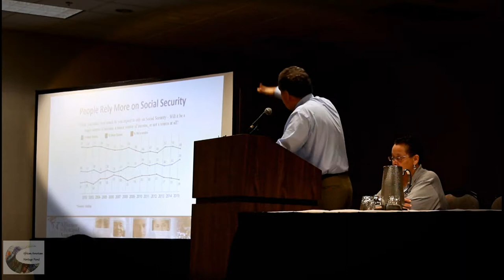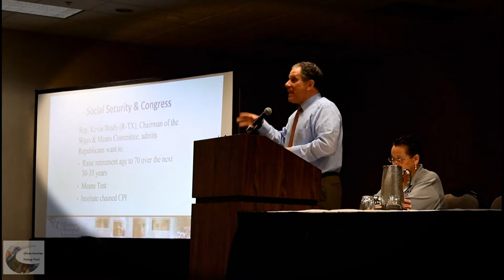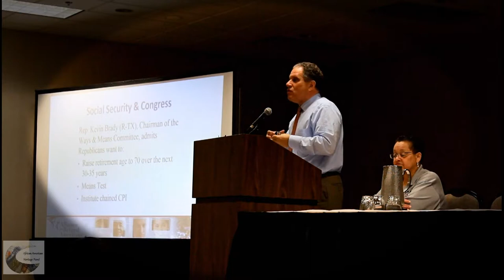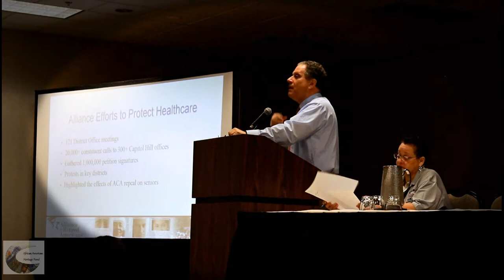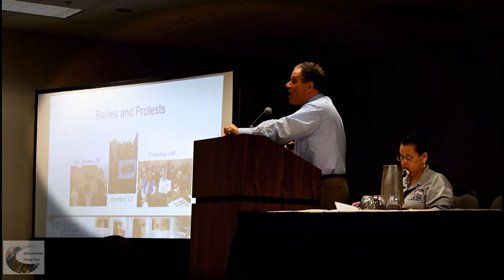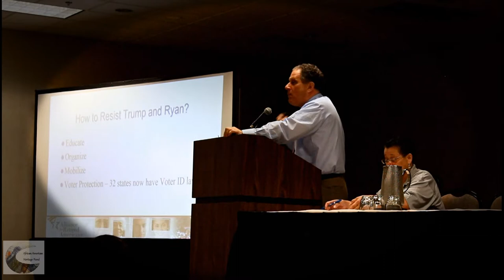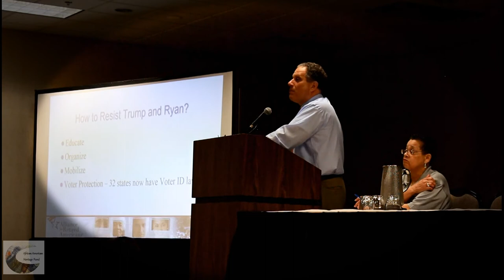CBTU CONVENTION 2017 on Social Security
The subject: Social Security was very helpful to the retirees of SEIU 721. Take a look and learn what' coming in the near days.